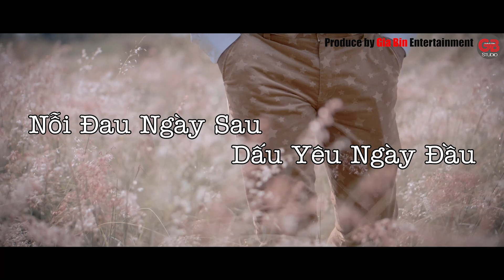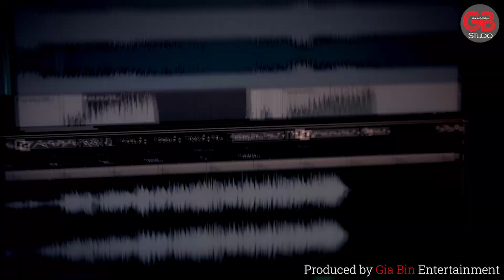Tổng Hợp Các Music Video rất hay do GIA BIN sáng tác và thể hiện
1/ Kết Thúc Một Trò Chơi
2/ Cha Của Con
3/ Lời Nói Từ Ánh Mắt
4/ Nỗi Đau Ngày Sau Dấu Yêu Ngày Đầu
6/ Nỗi Đau Hay Niềm Vui
7/ Nát Tan (Sáng tác: Hồ Việt Trung)
Trung Tâm Dạy Nhạc Gia Bin - Phòng Thu Âm Gia Bin Studio
Chuyên sản xuất Âm nhạc
Hòa âm phối khí chuyên nghiệp
Thu mix nhạc chuyên nghiệp,
Sản xuất MV ca nhạc chuyên nghiệp
Chụp ảnh chuyên nghiệp
© Bản quyền thuộc về Gia Bin Entertainment
© Copyright Gia Bin Entertainment & Do not Reup